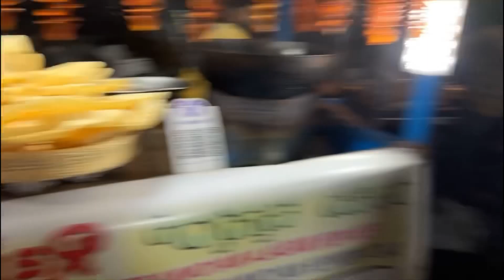VV Puram street food Banglore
Visit VV Puram street food banglore and find your favourite snacks at cheaper prices .
Nearest Metro station ~ KR Market